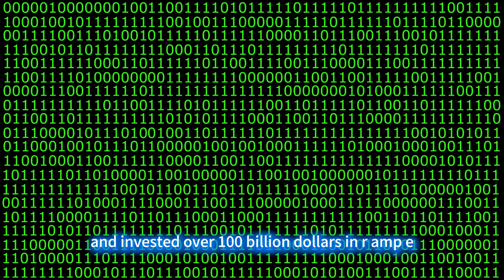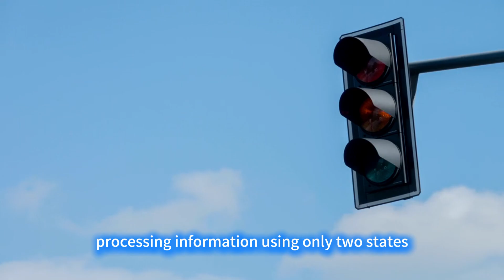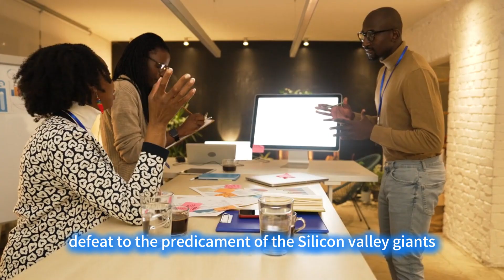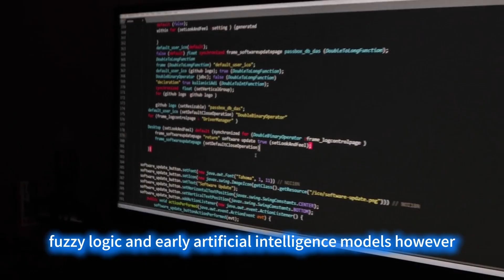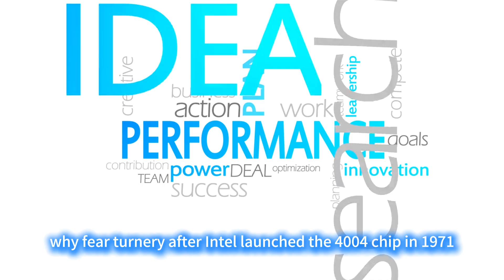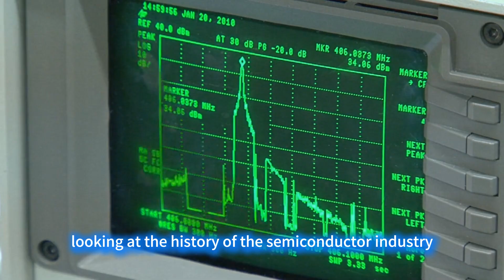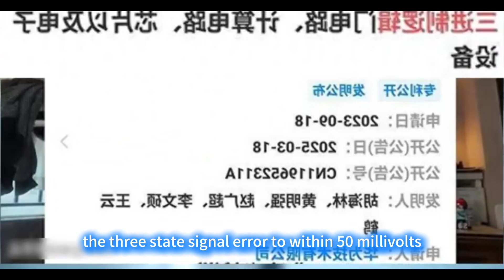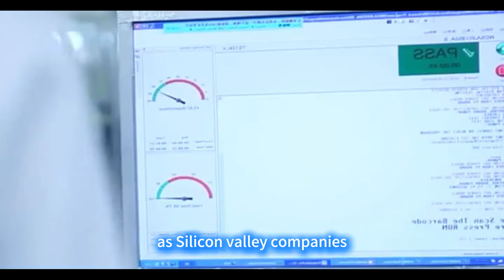It's More Than Just Huawei's Victory！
The Ternary TriumphantIt's More Than Just Huawei's Victory!

In the arena of chip technology, Silicon Valley has gathered the world's top scientific minds, spent 80 years on the offensive, and invested over $100 billion in R&D to construct a seemingly unbreachable wall of binary chip technology. However, the recent announcement of real-world test data for Huawei's ternary chip dropped like a bombshell: its processing efficiency is a remarkable 1.58 times higher than the most advanced binary chip currently available! Crucially, the precursor to this technology was a research project that the Soviet Union abandoned 70 years ago due to "technical bottlenecks." When a "failure" becomes an industry disruptor, what kind of dark technological secret lies hidden within this cross-temporal technological showdown? From a foundational logic perspective, a binary chip is like a simple "two-position switch" in a home, processing information using only two states: "on (1)" and "off (0)." A ternary chip is more like a smart "three-position dimmer switch," introducing an intermediate state "–1" in addition to the two end states. Take traffic light control as an example: binary requires three independent switches to control the red, yellow, and green colors separately, whereas ternary can achieve the same function with a single switch by toggling through three states. This multi-state characteristic allows ternary systems to carry more information per unit of time. When calculated using mathematical principles, its theoretical efficiency reaches log₂(3) ≈ 1.58 times that of binary, while significantly reducing power consumption, making it the "energy efficiency master" of the chip world. Historically, the Soviet Union encountered a fatal bottleneck in ternary chip research: the instability of the three-state signal, which ultimately led to its abandonment. Today, the Huawei team has found a new path. By innovatively designing a special transistor structure, they have precisely